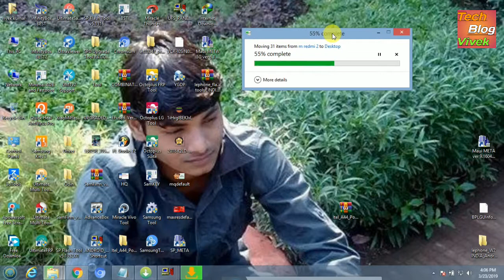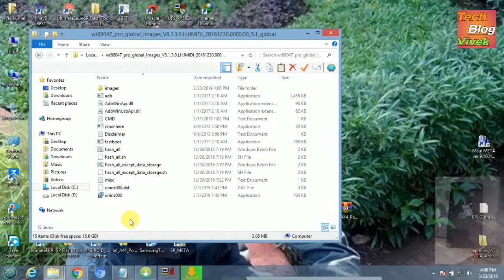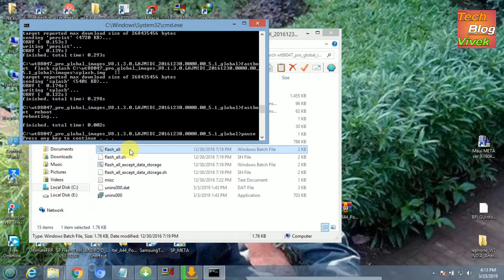Mi redmi2 hang logo problem solution 100% working by techblogvivek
mi 2014818 hang on mi logo solution
Mi redmi2 hang logo problem solution
mi 2014818 flash file
mi 2014818 flash file google drive
mi 2014818 hang on logo
mi 2014818 blinking
redmi 2 prime show only mi logo
redmi 2 stuck mi boot logo
xiaomi redmi 2 stuck on mi logo
redmi 2 fastboot rom
redmi 2 prime fastboot rom miui 9